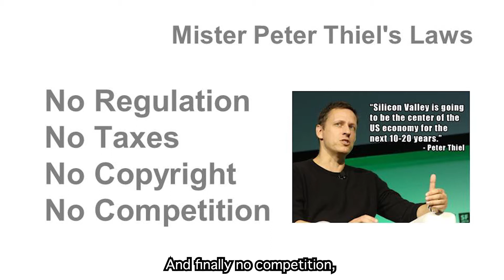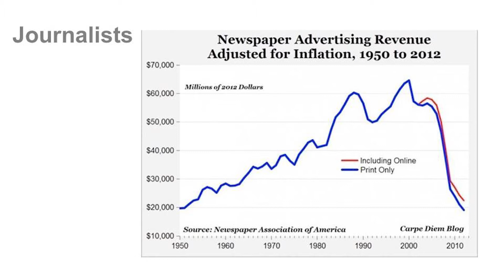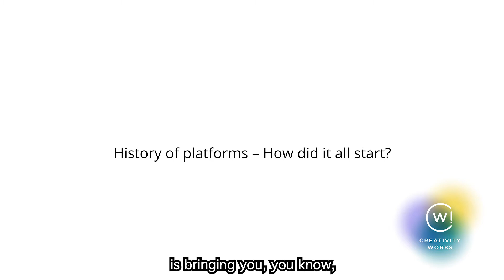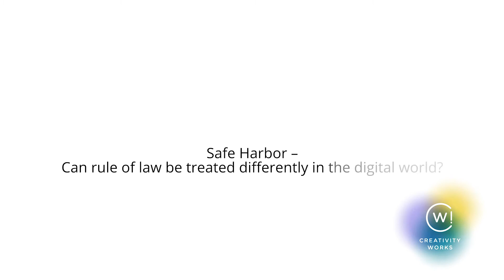CW! Event - “Media, Culture and Public Discourse in the Digital Age”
Video highlights of the CW! Event “Media, Culture and Public Discourse in the Digital Age: The Role of Platforms - Creating a Healthy Ecosystem Online”, with keynote speakers US writer and producer Jonathan Taplin, Dr Ehler MEP,  Eric Peters from the Cabinet of Mariya Gabriel, EU Commissioner for the Digital Economy, and Julie Ward MEP.